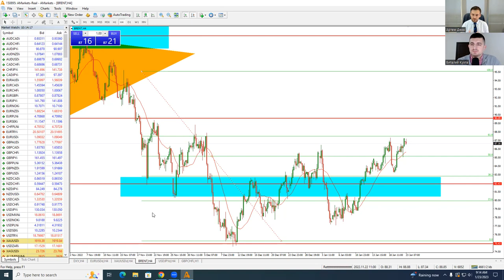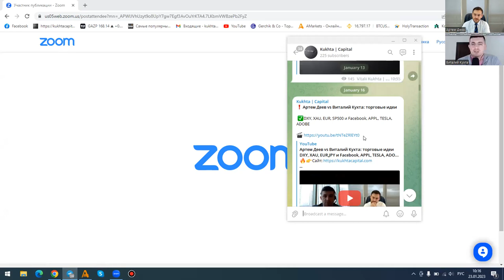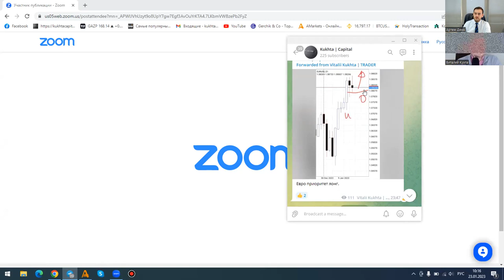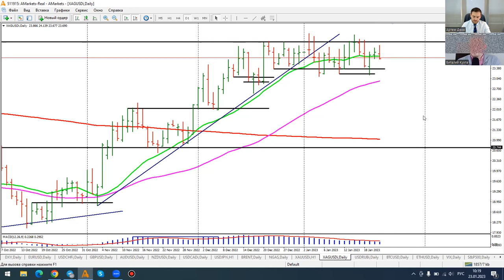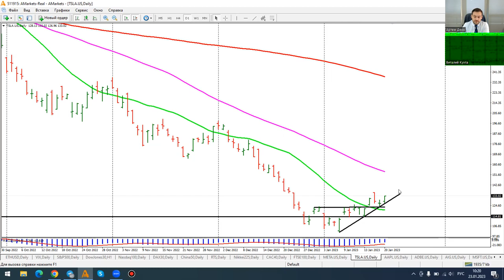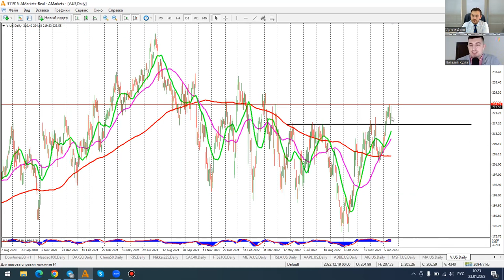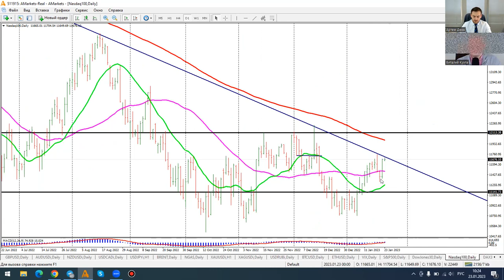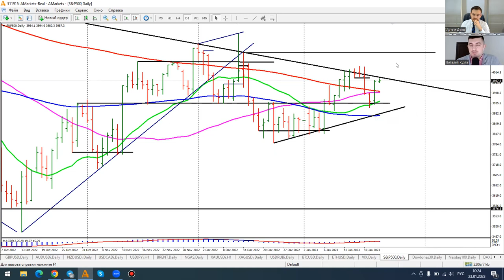Артем Деев vs Виталий Кухта: торговые идеи по Brent, XAU, EUR, Visa, Meta и Facebook | AMarkets